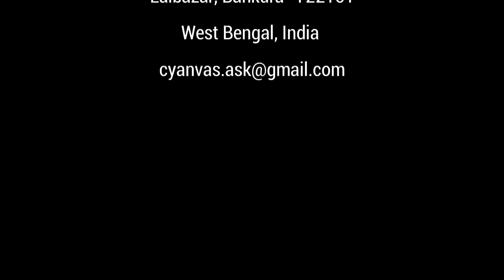TODAY'S ONLINE CLASS WORK / MONOCHROM WATERCOLOR TUTORIAL / BEST DRAWING CLASS IN INDIA.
-Join our online and offline drawing & painting classes and explore the art with a different way.
Complete guidance for all ages.

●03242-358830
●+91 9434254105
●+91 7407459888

● Let's talk about today's video ●
Tutorial Video

Today's video is specially for human figure
Full Tutorial of human figure for learner. In this video I'll show you how to draw human figure very confidentiality and perfect.

I'm sure that you can understand the process of human figure properly...

Just watch the full tutorial and follow the process properly.

So enjoy the full video and try it..

● For more videos click the link given below.